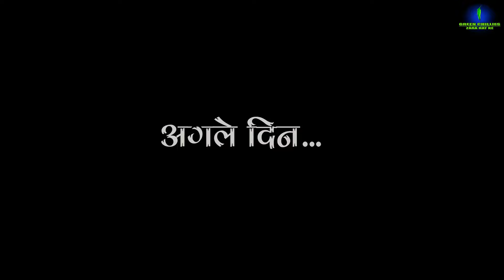FAREB || DHOKHA ROUND D CORNER || GREEN CHILLIES ZARA HAT KE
गरीब की होली  ||  holi special video 2021 || heart touching video || garib ki holi

This is our most heart touching video on holi that is related to qismat which may changes with "time changes" for "make a change"

@गरीब की होली ||Holi special Video 2019 ||heart touching Video||
Holi comedy video 2023

its also based on Every holi ever, holi hai, types of people on holi, holi masty which was also related to Gareeb Ki Holi,garib ki holi
that were taken from गरीब की दिवाली | Garib Ki Diwali | Diwali special video गरीब का दर्द or दर्द एक गरीब के एक बार जरूर देखें

Watch Till The End - Video is different approach lesson, time changes and an unexpected twist and must watch climax

*सूचना* -:【किसी भी गरीब को उसकी मदत कर दे आप किसी गरीब को मदत करेंगे तो आप का मदत ऊपरवाला  करेंगें】

【इस वीडियो को हर व्यक्ति के पास पहुचा दे ताकि अब से कोई भी किसी गरीब को सताये मत】

👉 यह वीडियो किसी की भावना को ठेस पहुंचाने के लिए नहीं बल्कि गरीब की मदत के लिए बनाया गया है.

here short summary about holi,

holi ka tyohaar madhyapradesh main bahut hi harsh aur ullash ke manaya jata hai yeh ek hindu tyohaar hai lekin sabhi jaati aur dharm ke log holi ko ek saath milkar unity ke saath manate hai
indian calender ke anusaar holi march 2019 main manayi jayegi aur isme sabse pehle holika dehen kiya jaata hai,in the other words holi is a festival of colors, in this video we are showing you poor person holi story in short,we all are wish you a very happy and colourfull holi.

...Green chillies zara hat ke.

VIDEO KO APNE FRIENDS KE SAATH ZAROOR SHARE KAREIN,

AUR PHIR BELL BHI DABA DENA,

BAS PYAAR BANAYE RAKHIYE,

Agar video pasand aaya ho to hamari kuch branch hai jaroor dekhiye,

some keywords,
holi story in hindi,holi sms in hindi shayari,holi special mp3 song